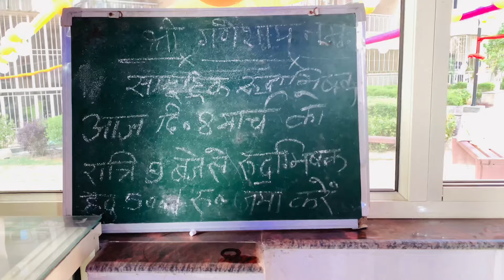Maha Shivratri Special 🙏 Her Her Mahadev 🙏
Comment mai batana kaisa laga.

Pritij Vlog
Family Vlog
Vlog
Vlogs
Lifestyle Vlog
Pritij
Priyaa Jolly
Kshitij Jolly
Funny vlog
Funny vlogs

maha shivratri song
maha shivratri
maha shivratri vlog
maha shivratri 2024 date
maha shivratri song dj
maha shivratri aayi sukho ki ratri aayi
maha shivratri aayi
mahashivratri 2024
maha shivratri shiv mahapuran katha
mahashivratri status
har har mahadev
her her mahadev status
har har mahadev shambhu
her her mahadev
har har mahadev song
her her mahadev ringtone
har har mahadev ringtone
har har mahadev shambhu ringtone
har har mahadev shambhu song
her her mahadev all episodes

Family vlogs - Lifestyle Vlogs - Daily Vlogs